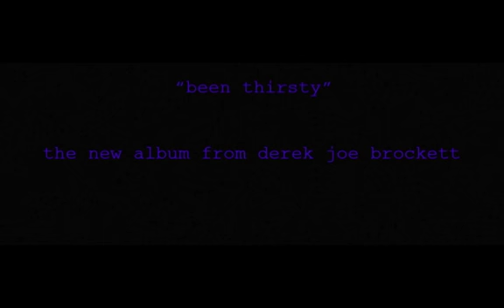Derek Joe Brockett cover of Leonard Cohen's "Undertow", from "Been Thirsty", his forthcoming album.